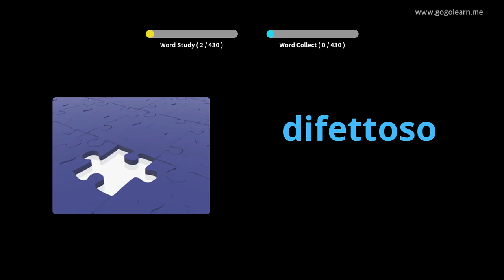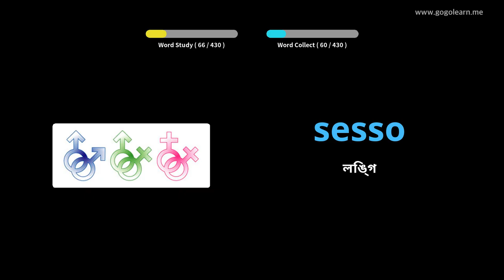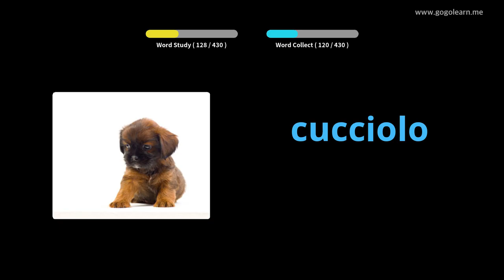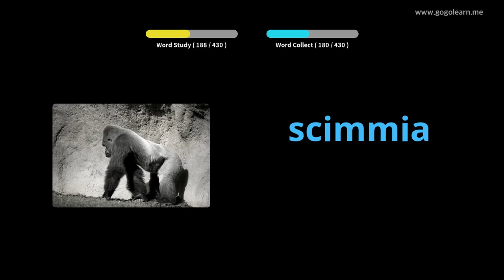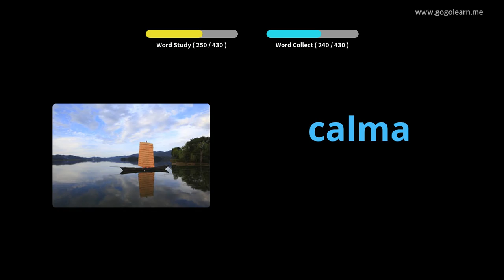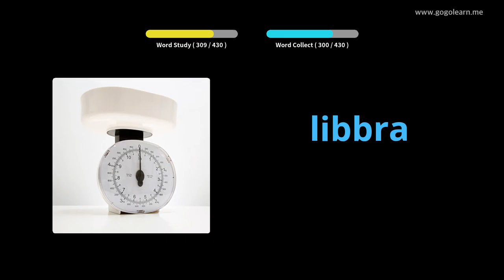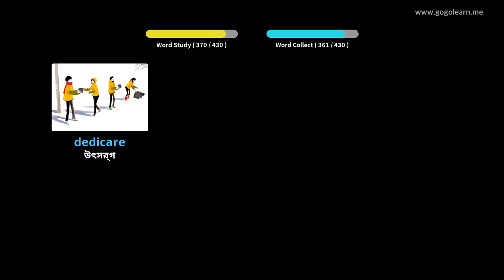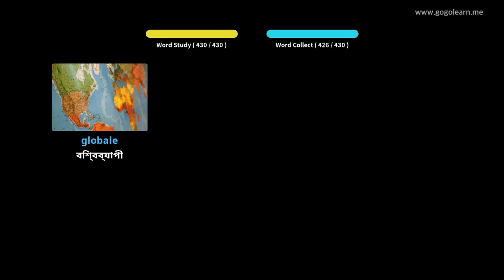ইতালীয় শব্দভাণ্ডার মাধ্যমিক বিদ্যালয় 3 | Golearn